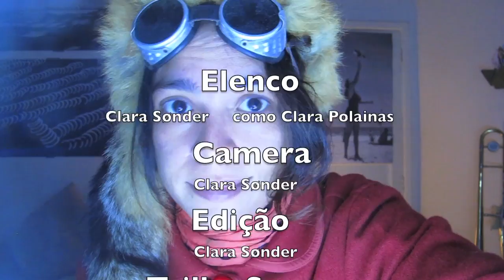inverno ironico redux por Clara Polainas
faz cada vez mais frio no Rio de Janeiro